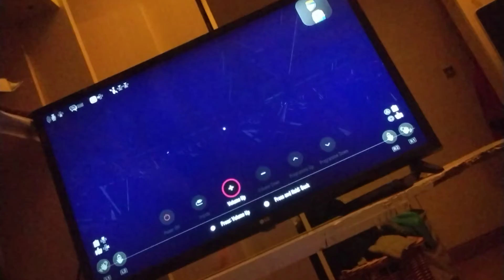Click on this if you want its scary